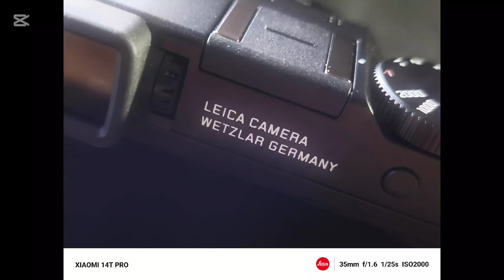Systemwechsel ? Hallo Leica ! Auf Wiedersehen Sony? Wie geht`s weiter?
Wechsel ich von sony zu leica, oder was?